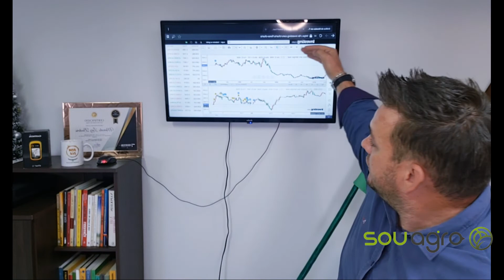Contrato futuro de milho, é um bom negócio?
👉Veja o que diz o Analista de Mercado Marcelo Luiz Beckers.

✔Quer saber mais sobre as notícias do Agro? Acesse